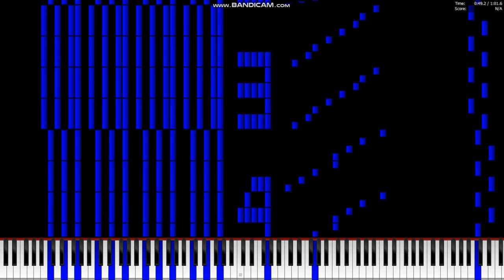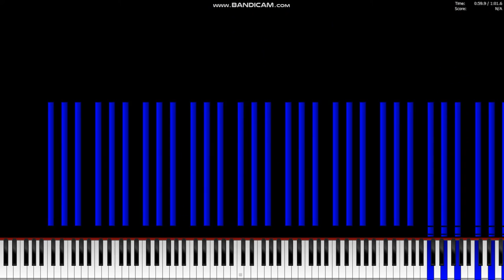새해 기념 음악 HAPPY 2022!